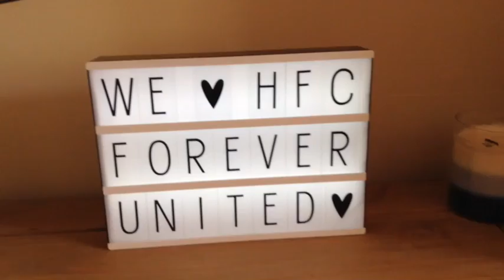Hereford FC vs Salisbury FC 4-0 and Champions!!!! On the pitch and celebrations